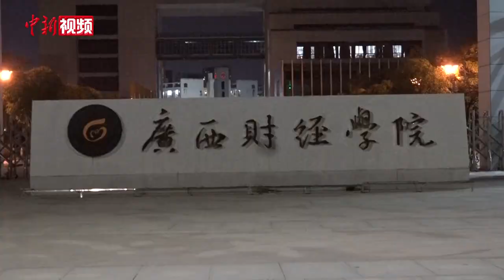台籍教师广西逐梦：用音乐架起两岸沟通之桥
11月24日晚，记者在广西财经学院见到台籍教师王镇江时，他正在教学生学习台湾民谣《望春风》。
王镇江是经济学博士，曾在清华大学公共管理学院台湾研究所做经济区域发展方面的博士后课题研究。2019年1月，王镇江来到广西财经学院任教。工作期间，他会利用音乐选修课课堂教学生学习台湾本土民谣及歌舞。
王镇江非常热爱音乐，他从6岁开始学习钢琴，并学了3年声乐。在北京读书时，王镇江积极参加校园的演艺活动，回到台湾时还会为朋友唱大陆的歌曲。他说，两岸人民都是中国人，心与心的接触才是最重要的，音乐是没有界限的语言，歌声正是表达彼此情感的最佳途径。他希望用音乐，架起两岸民众沟通之桥。